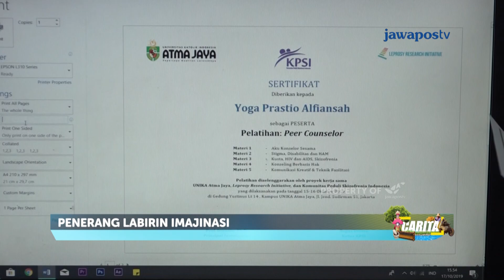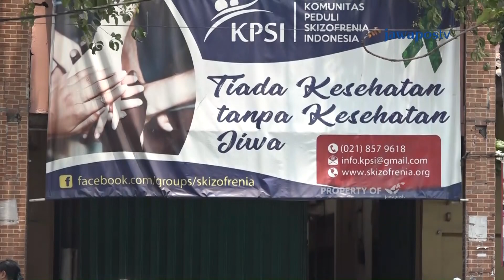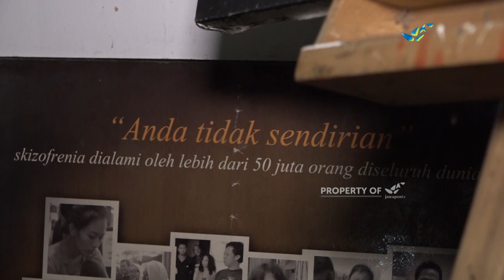CARITA - Penerang Labirin Imajinasi (338/4)